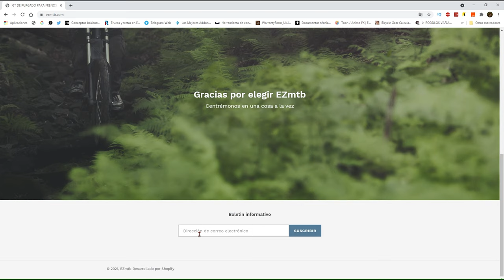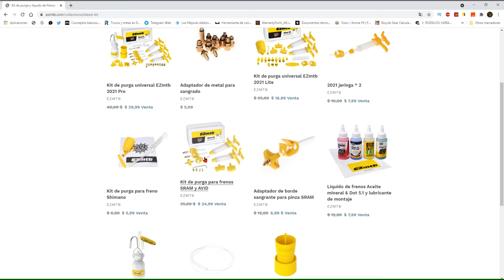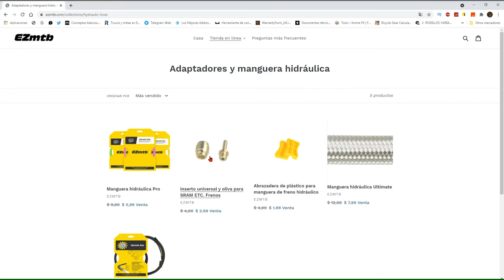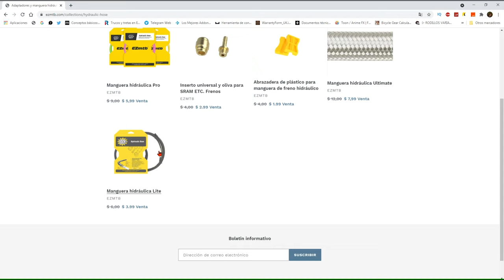EL MEJOR KIT para PURGADO de FRENOS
Hoy os traígo este vídeo de un kit que a mí personalmente me ha dejado anonadado, con este kit podreís ser unos autenticos PROFESIONALES...
Si no lo crees solo tienes que ver el vídeo, CUANDO OS HE MENTIDO...